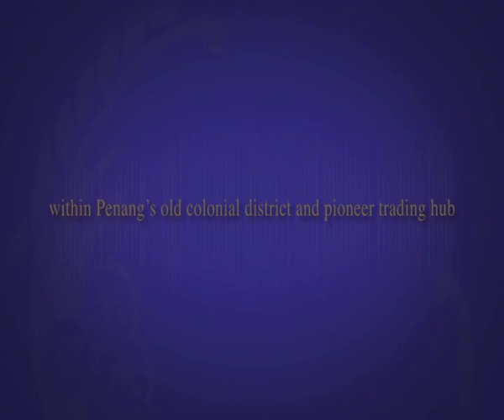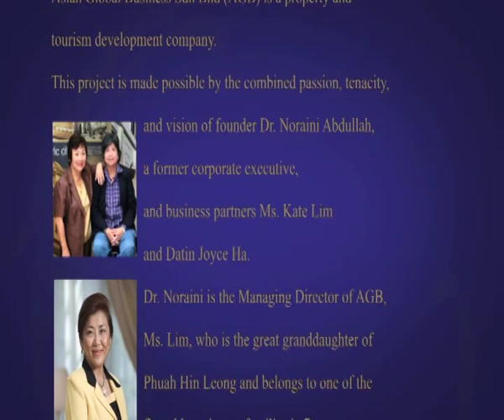The Rice Miller Penang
UNESCO World Heritage Site - located in Penang, Malaysia,

Hotel and Residences available at this Exclusive and breath taking location in Malaysia.

Visit Us and/or Own a piece of History that is bound to increase in value over time.